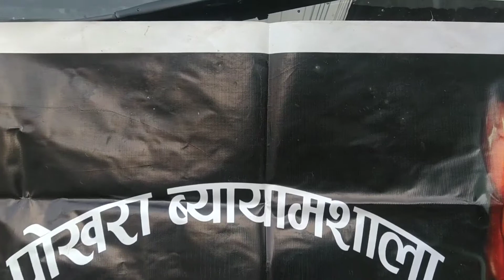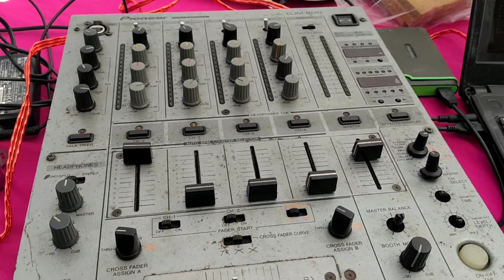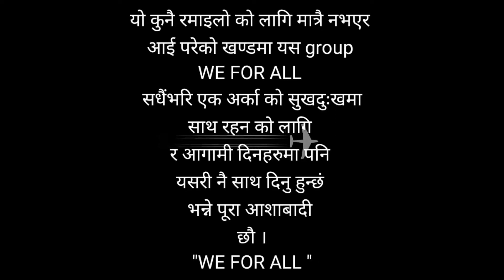BEGANAS TAAL PICNIC SPOT || WE FOR ALL || POKHARA || NEPAL